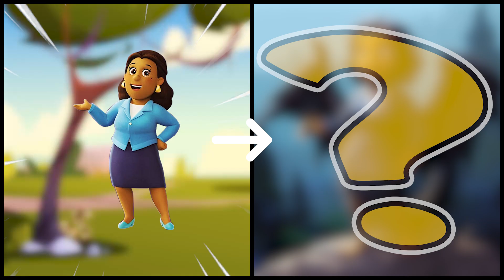⚫ PAW PATROL as BLACK DRAGON 🦴 All Characters